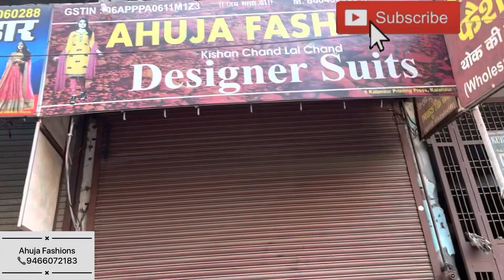Jaam के special suit 😍😍॥ Ahuja Fashions , Shori Market , Rohtak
You can also visit us at the adress mentioned in the vedio , i.e. -
JATIN AHUJA, AHUJA FASHIONS, SHORI MARKET, ROHTAK

New collection
Ambala
rohtak
sale suit market
Punjabi suit
Organza fabric
Partywear dress
Cotton ka kapda
Fiona suit
Crepe suit
Crape fabric
Rayon fabric
Masleen fabric
Jaam cotton
Georgette fabric
Suit market

Fabbric
Raion fabric
Masicon fabric
Jaam cotton
Georgette fabric
Suit market
Suit hi suit
Pakistani suit
Kapda hi kapda
Market video

New collection
Ambala
rohtak
sale suit market
Punjabi suit
Organza fabric
Partywear dress
Cotton ka kapda
Fiona suit
Crepe suit
Crape fabric
Rayon fabric
Masleen fabric
Jaam cotton
Georgette fabric
Suit market

New collection
Ambala
rohtak
sale suit market
Punjabi suit
Organza fabric
Partywear dress
Cotton ka kapda
Fiona suit
Crepe suit
Crape fabric
Rayon fabric
Masleen fabric
Jaam cotton
Georgette fabric
Suit market

Fabbric
Raion fabric
Masicon fabric
Jaam cotton
Georgette fabric
Suit market
New collection
Ambala
rohtak
sale suit market
Punjabi suit
Organza fabric
Partywear dress
Cotton ka kapda
Fiona suit
Crepe suit
Crape fabric
Rayon fabric
Masleen fabric
Jaam cotton
Georgette fabric
Suit market

Fabbric
Raion fabric
Masicon fabric
Jaam cotton
Georgette fabric
Suit market
Suit hi suit
Pakistani suit
Kapda hi kapda
Market video Suit hi suit
Pakistani suit
Kapda hi kapda
Market video

Raion fabric
Masicon fabric
Jaam cotton
Georgette fabric
Suit market
Suit hi suit
Pakistani suit